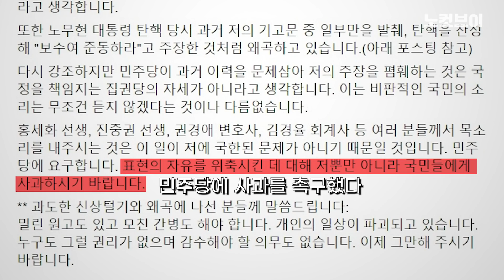이낙연 ‘임미리 논란’ 관련 “겸손하지 않은 부분, 국민들께 사과”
[이낙연 ‘임미리 논란’ 관련 “겸손하지 않은 부분, 국민들께 사과”]  4·15총선에서 서울 종로구에 출마한 이낙연 전 총리가 더불어민주당의 임미리 고려대 연구교수 고발과 관련해 사과를 내놨다. 이 전 총리는 17일 지역구 일정 진행 도중 취재진의 관련 질문에 “겸손함을 잃었거나, 겸손하지 않게 보인 부분에 대해 국민들께 미안하게 생각한다”고 말했다. 임 교수는 지난달 29일자 ‘경향신문’에 기명 칼럼을 실어 “총선에서 민주당만 빼고 투표하자”고 주장했다. 민주당은 임 교수와 신문사를 공직선거법 위반 혐의로 이달 5일 고발했다 14일 취소했다. 임 교수는 이 전 총리의 발언에 대해 “의미있게 생각하고 수용한다”면서도 민주당 지도부의 공식 사과가 없었다며 유감을 밝혔다.

카카오톡 제보 : 카톡 검색 ‘노컷뉴스’ 후 제보
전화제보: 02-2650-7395